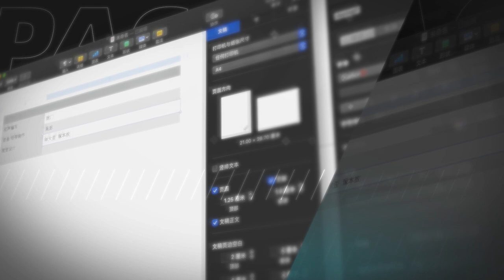【VOCALOID Original】5 : 30 A.M.【Zhiyu Moke】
To all of you guys who still follow me dispite the poor uploading rate of mine, thank you guys so much.
OK! Another original song! This song was meant to be one of the tracks for my friend RaJor's original ablum, and I used Moke to be the reference vocal for the first demo back then. So I was thinking if we made VOCALOID version of this song in the future, I would use Moke, and this day had finally come!
I was in Melbourne, and the heavy rain just came out of no where for 10 mins straight, and when I saw the light of the sun, I suddenly came up with this melody. I know its kinda chessy but IT IS TRUE!
Well, this song is in mandarin but the basic meaning of this song is that you  can try to find someone who could understand your thought to get through every 5:30 a.m. of your life.
welp, enjoy!